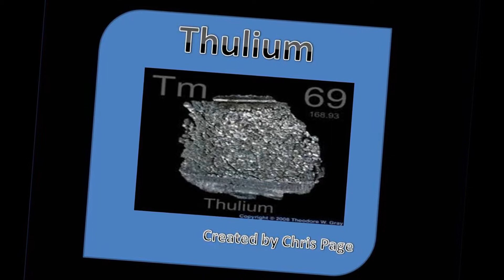Science Project Element Thulium -Chris